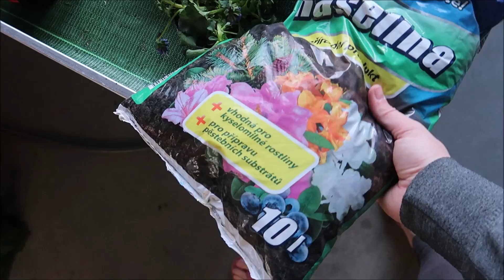Už zase výmena #2430/2022 | DENNÉ VLOGY